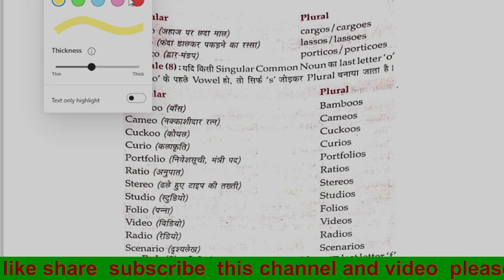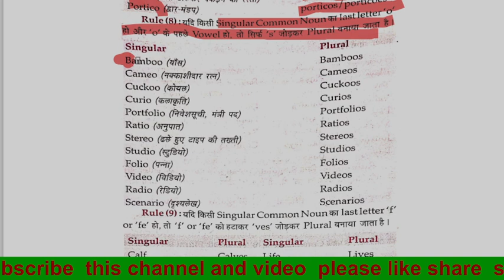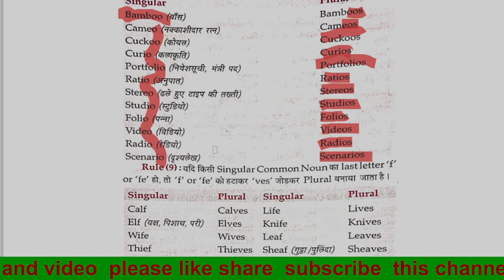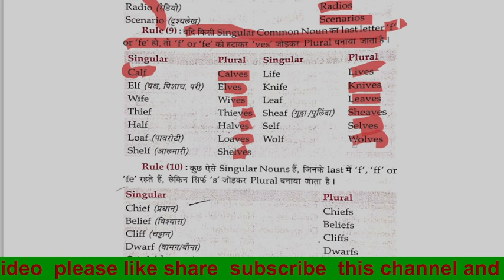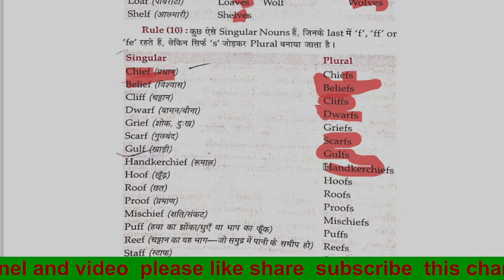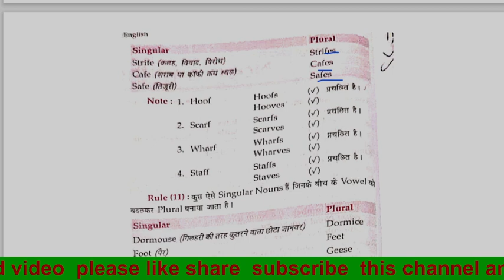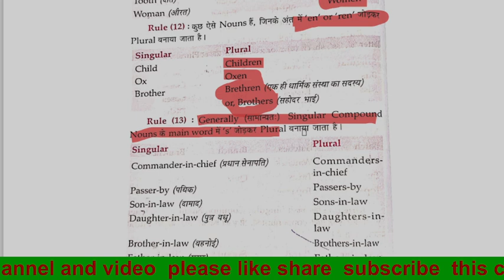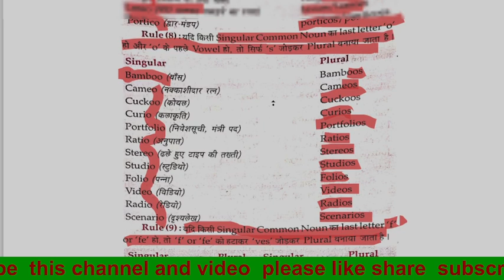ENGLISH NOUN THE NUMBER FOR TGT , PGT , LT GRADE. NDA , SSC , UGS NEET